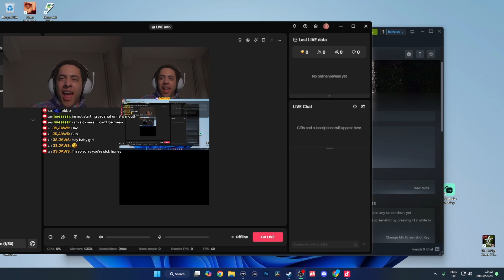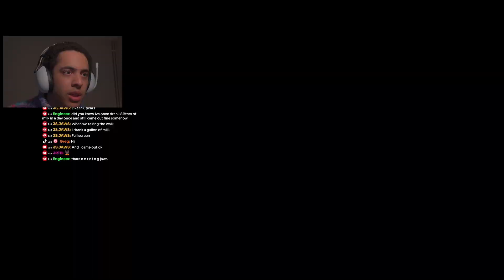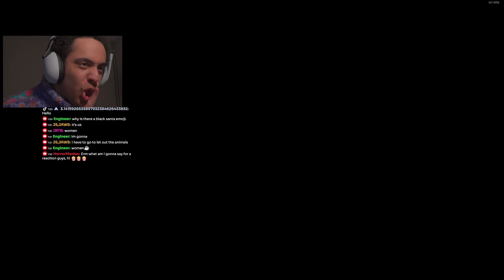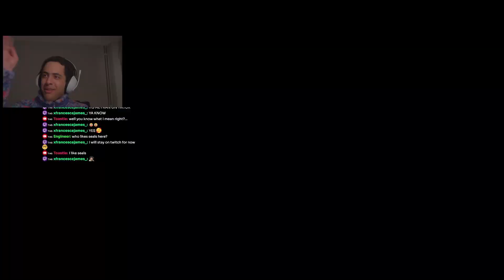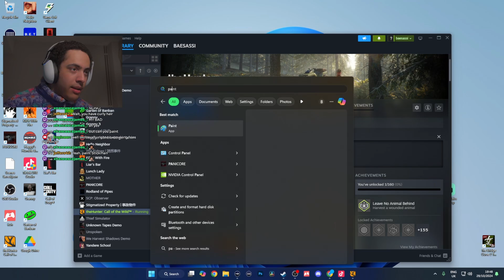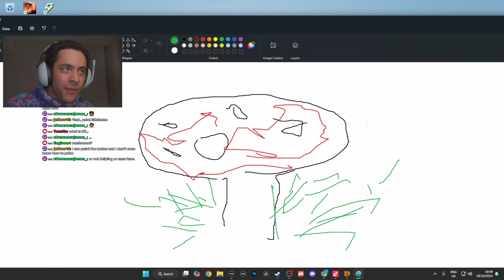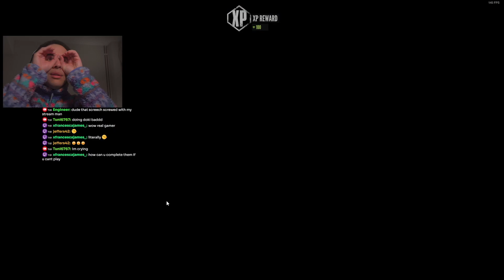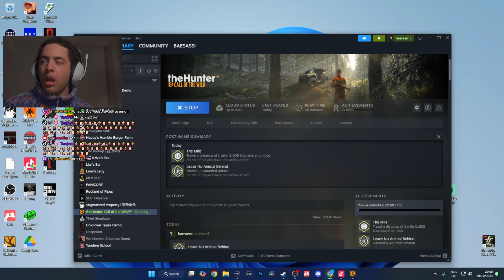The Hunter: Call of The Wild